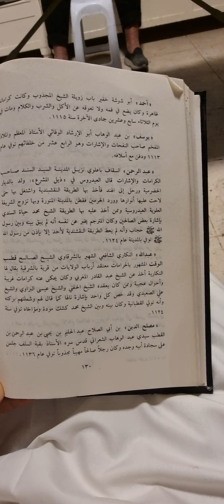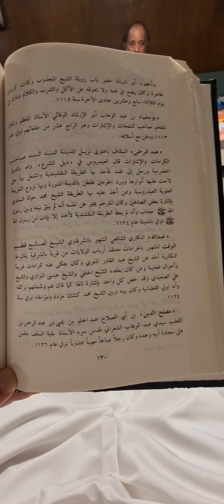مسيرة(السقاف)مع(الطريقة النقشبندية الصوفية)من(كتاب الطبقات الكبرى)تأليف(الطعمي)تعليق(حجازي الدسوقي)